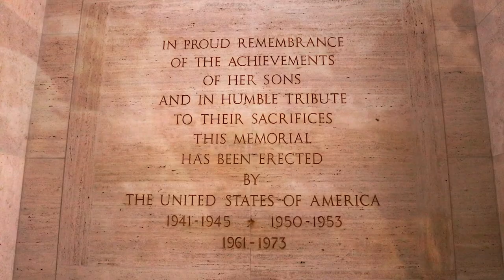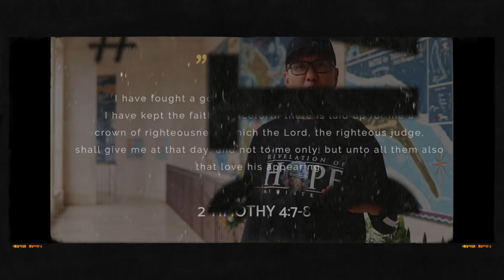"The Hill of Sacrifice." (The History of Punchbowl National Memorial Cemetery) EPISODE 11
The National Memorial Cemetary of the Pacific, known as punchbowl is located in Honolulu, Hawaii, and is the final resting place for those who gallantly gave their lives for the United States in World War II, The Korean War, and the Vietnam War.  It is called the Hill of Sacrifice. This episode will explore the history of the cemetery and powerful object lessons on another hill of sacrifice, death was conquered, and a resurrection unto eternal life is promised.

🎵 Ben M. Evardome